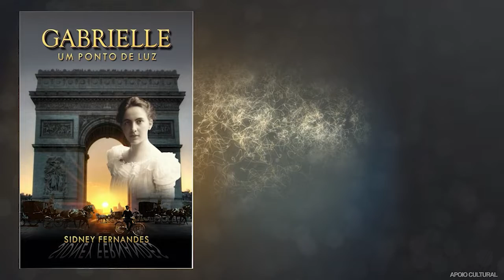376 - DESPERTAR - O HOMEM E A SUA RESPONSABILIDADE - EDMIR GARCIA